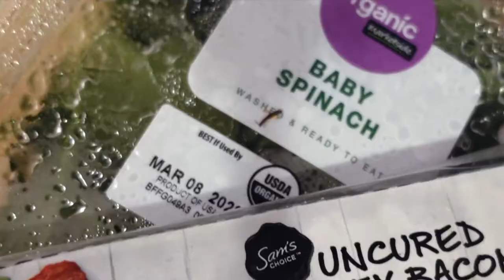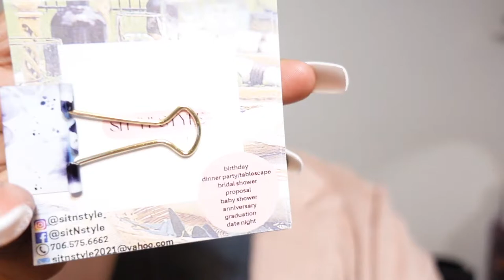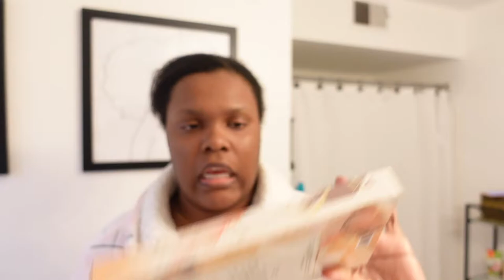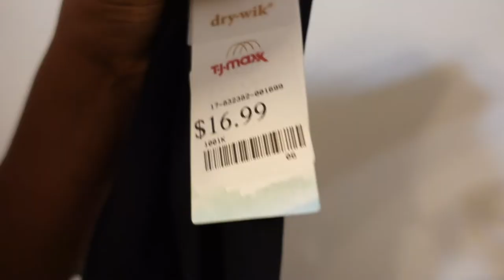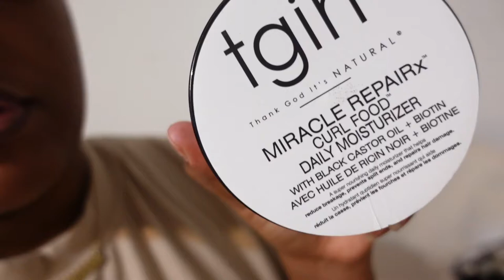FRIEND'S BDAY, LUXE PICNIC, GYM, WENDY WILLIAMS RANT & MORE | Weekly Vlog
I hope ya'll enjoy it as much as I did recording it.